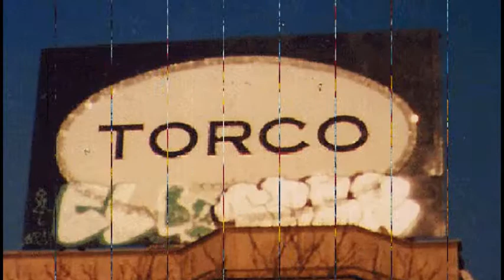Граффити ч.4 Chicago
Комплект "Готовый бизнес под ключ 2.0" позволяет тебе зарабатывать от 2540 до 3500 руб в день не увольняясь с работы